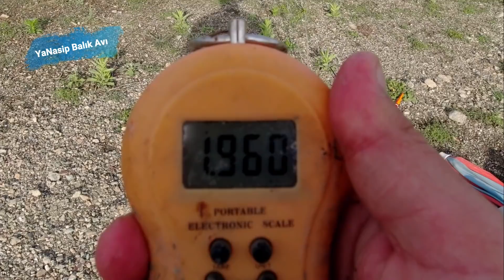Irmakta Büyük Balık Avı | Şamandıralı Olta İle Hepsi Büyük Sazan Avı | Canlı Yemle Balık Avı 159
Balık avını izlerken Şamandıralı balık avı nasıl yapılır, sazan avı teknikleri nelerdir, ırmakta BÜYÜK balık nasıl tutulur, şamandırayla büyük sazan avı nasıl yapılır, canlı yemle balık avı nasıl yapılır, ırmakta balık avı nasıl yapılır, nehirde balık avı nasıl yapılır, Kızılırmakta balık nasıl tutulur, olta nasıl kullanılır, olta nasıl atılır, gümüş balığı ile balık avı nasıl yapılır, canlı yem kancaya nasıl takılır, yemlik balıkla sazan avı nasıl yapılır, sazan hangi yemle tutulur gibi çok sayıda sorunun cevabını bulabilirsiniz... Tadını çıkartın. Takipte Kalın. Yeni avlarda görüşmek üzere... Hoşça kalın... İyi seyirler...

Balık Avında Kullandığımız Malzemeler:
Misina: Anglers Choice Braid, 8 örgülü, 3.0 (0,30'luk) ip misina (Aliexpressten)
Kamış: Albastar İstanbul 2.70'lik çelik sarmal
Makine: Yumoshi 13+1 bilyeli 5000lik (Aliexpress'ten)
Şamandıra: Balza 10 gr
İğne: Vmc 9294bz 4.0 Fransız
Kepçe: Portfish Üçgen Katlanır Teleskopik Kepçe (40x40x40)
Gümüş Balığı Yakalama Çaparisi: 9 numara yeşil tüylü
Kameralar: Dji Osmo Action 4K, Sony HDR CX450 Exmor